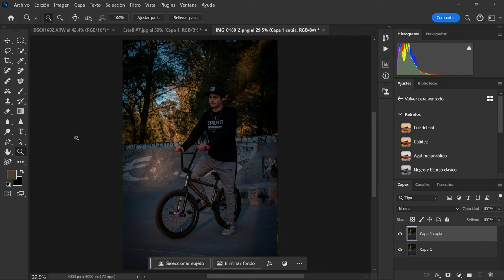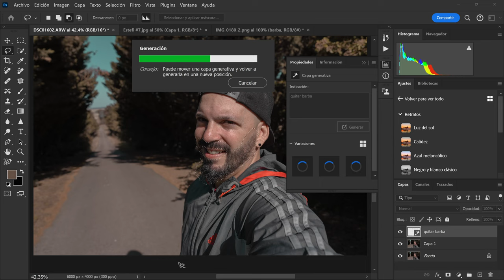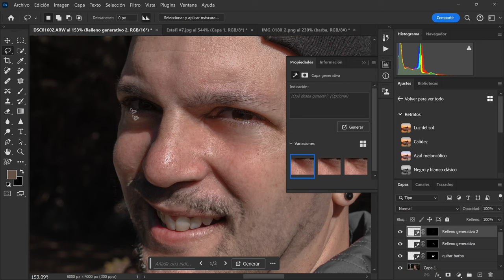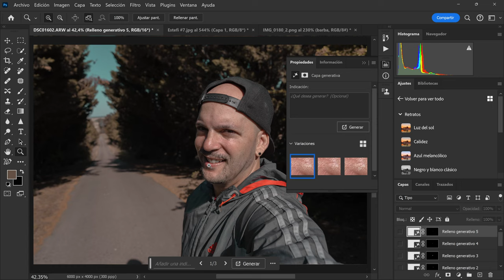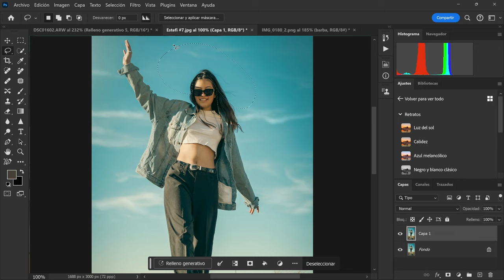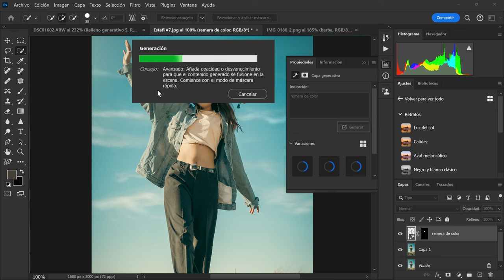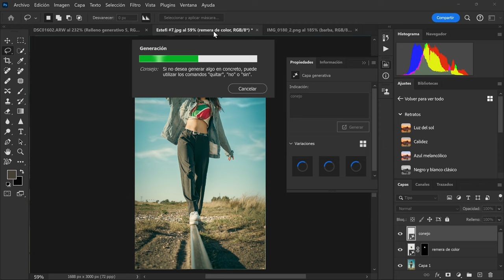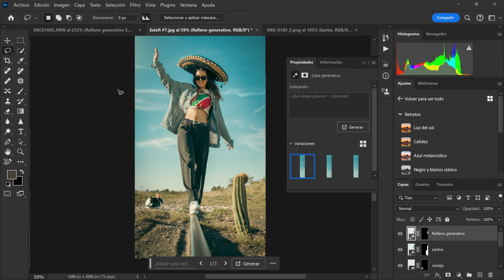¿Es la IA la mejor herramienta para Photoshop? ( parte 2)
¿Es la IA la mejor herramienta para Photoshop?
Hola a todos y gracias por mirar el video hasta el final, hoy les traigo la segunda parte del tutorial de como utilizar la IA  a nuestro favor para agilizar nuestro flujo de trabajo y en otros casos reemplazar partes de una foto, que te pareció?
déjame en los comentarios tu opinión, si te gusto hacemelo saber y regálame un gran like, comenta todo lo que quieras, compartí para que llegue a mas gente y si miraste el video y no estas suscripto. que estas esperando?